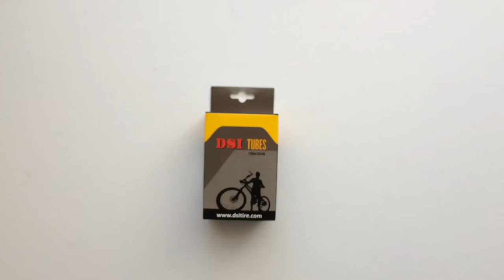DSI Autószelepes Kerékpár Belső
Rengeteg típusú felnőtt és gyerek bringa mérethez alkalmas bicikli belső autó szeleppel.